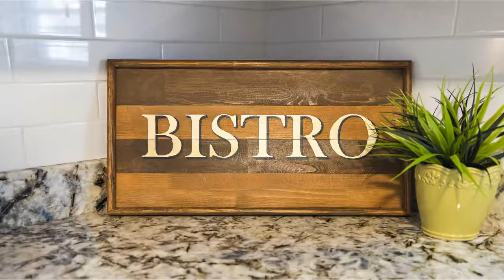St Petersburg FL Home For Sale: 6410 14TH ST N, ST PETERSBURG, FL 33702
Contact Agent: Becky McConnell for more information on this home for sale or others in the St. Petersburg/Tampa Bay Florida area.

County: Pinellas
Subdiv: MEADOW LAWN 2ND ADD
List Price: $209,000
Beds: 3
Year Built: 1956
Baths: 1/0
Pool: None
Total Acreage: Up to 10,889 Sq. Ft.
Pets: Yes
Garage: Yes
SqFt Total: 1,490

Cute as a button and ready to move in! BRAND new Roof and BRAND new AC. Freshly painted with new flooring throughout, newer appliances and granite countertops! An open floor plan, with spacious bedrooms. Solid block construction with an oversized backyard. Centrally located, close to schools, shopping, and downtown St Petersburg. Opportunity is knocking, this is a great value in a great neighborhood.